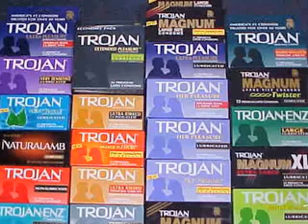Youtube Poop Denny Fantom and the Dinner Change (REPULOAD)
A reupload of an old Youtube poop that has since been deleted. Obviously I